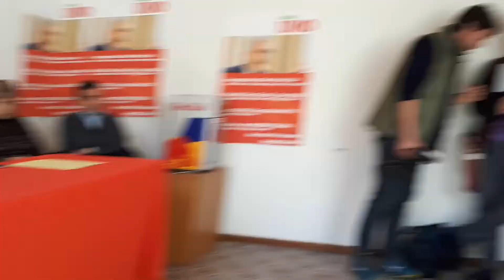Reggio Calabria presentazione dei candidati liberi e uguali 112937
Reggio Calabria presentazione dei candidati liberi e uguali